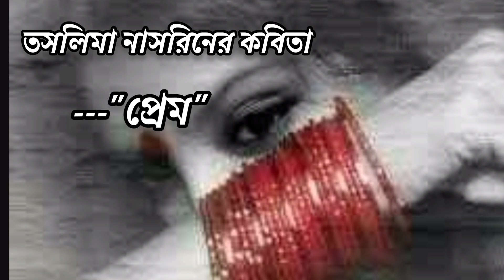Taslima Nasrin Kobita Prem তসলিমা নাসরিন কবিতা প্রেম...